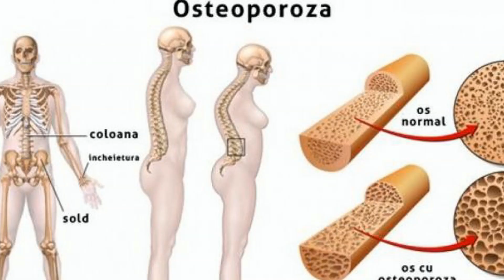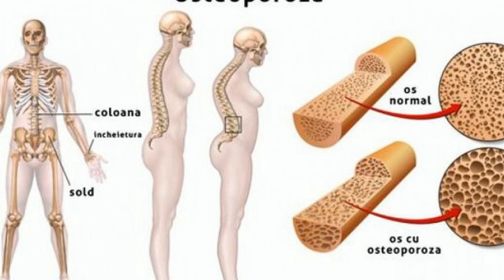Uleiul de cocos – miracol pentru sanatate🥥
Uleiul de nucă de cocos are o multitudine de beneficii pentru sănătate, care includ, printre altele, îngrijirea pielii, îngrijirea părului, o digestie mai bună și protecție împotriva bacteriilor ce pot genera infecții și diverse boli.

Adăugat în alimentaţie, uleiul de nucă de cocos îmbunătăţeşte semnificativ absorbţia unor minerale importante, cum sunt Mg şi Ca, a unor vitamine din grupa B, a vitaminelor liposolubile (A,D,E,K) şi a unor aminoacizi.

Principalele beneficii ale uleiului de cocos sunt:
✅Energizant natural cu efect terapeutic
✅Slabire si Mentinerea unei greutati normale a corpului
✅Imunitate
✅Trateaza Candida
✅Digestie
✅Sanatatea oaselor - ajuta la prevenirea osteoporozei
✅Ingrijirea dentara
✅Diabetul - reechilibrarea zaharului din sange, foarte utile in hipoglicemii
✅Rinichi
✅ Reglator al functiei glandei tiroide

👉🏻 Compozitia uleiului de cocos: Mai mult de 90% din uleiul de nuca de cocos este format din grasimi saturate, impreuna cu urme de cativa acizi grasi nesaturati, cum ar acizi grasi mononesaturati si acizi grasi polinesaturati.

🔴 Mod de administrare:
👉🏻 Intern: Cantitatea recomandata e de la 1-4  linguri pe zi.
👉🏻Extern: - aplicare zilnica pe fata si piele.
- Masaj corporal.
- Aplicat pe unghii, uleiul de nuca de cocos confera nu doar frumusete si luciu natural, ci si elasticitate si rezistenta.
- In caz de zgarieturi, intepaturi de insecte, infectii ale pielii se unge zona cu ulei si se bandajeaza. Vindecarea survine mult mai repede.

Multumesc pentru vizionare! Va place & abonati-va :)